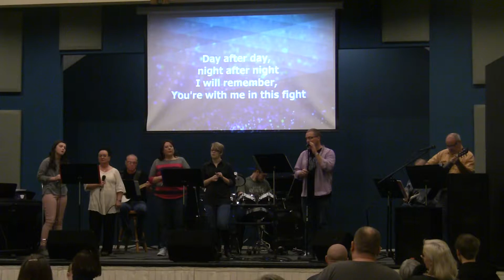Your love defends me, 5th song